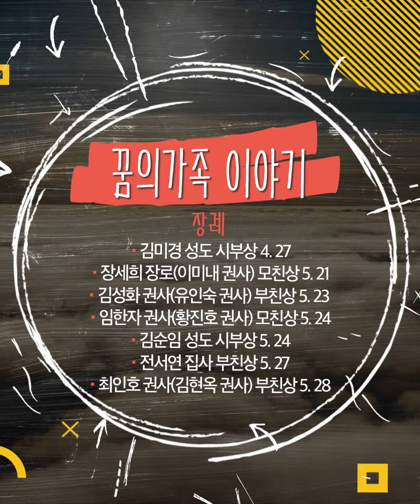주일예배 미디어 주보 _ 꿈의교회 2021년 5월 30일 김학중목사 설교 _ 스토리텔링 강해설교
2021년 5월 30일 꿈의교회 미디어주보
- 설교제목 : 아름다운 집을 세우라
- 설교본문 : 출애굽기 26:33

 - 주일 3부 : 오전 10:00 (9:40부터 부터 찬양 시작)
 - 주일 5부 : 오후 2:30​​​​​​​​ (2:20​​​​​​​​​​부터 찬양 시작)
 - 저녁 브릿지워십 : 오후 7:00 (6:55부터 찬양 시작)